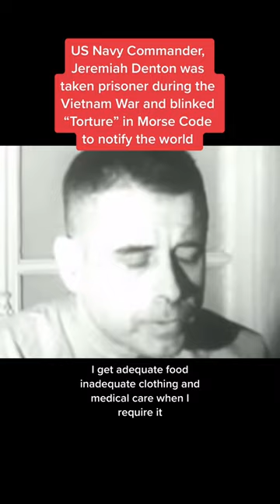Vietnam War POW blinks “Torture” in Morse Code to notify the world during an interview